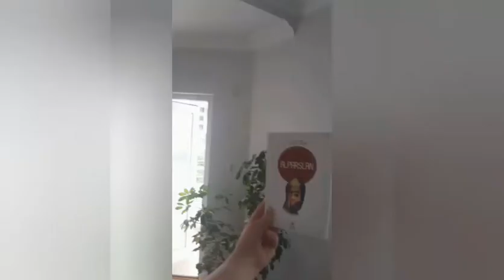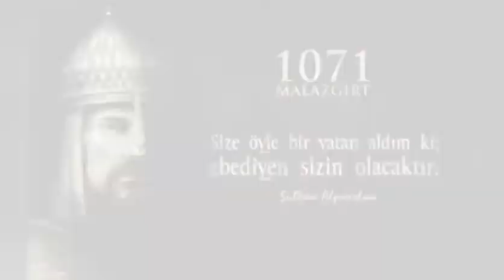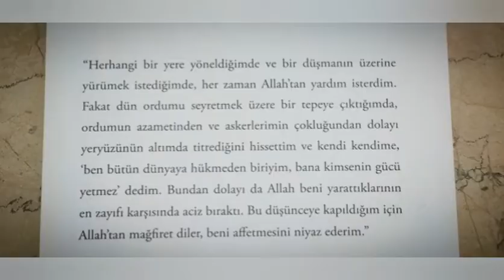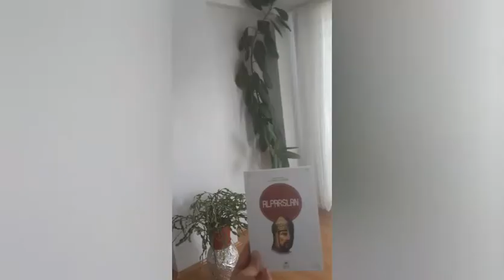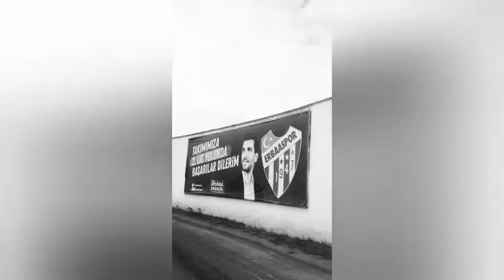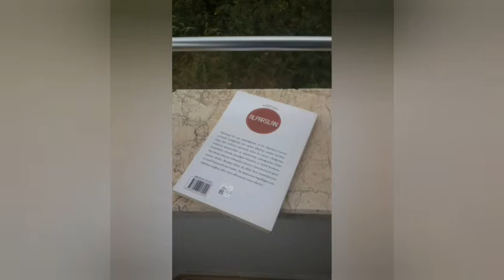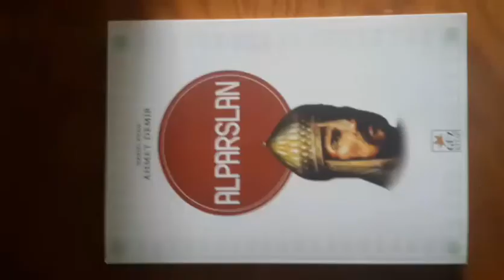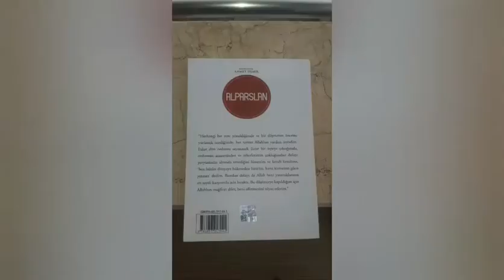Alparslan 3. Bölüm / "POLİTİKAL AŞK" #1071